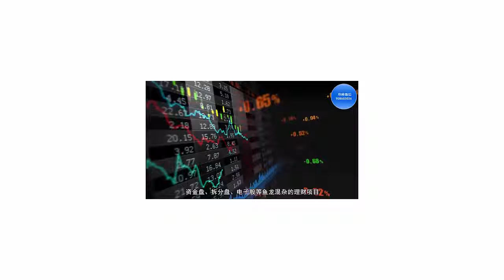不抱怨才有今天的马云